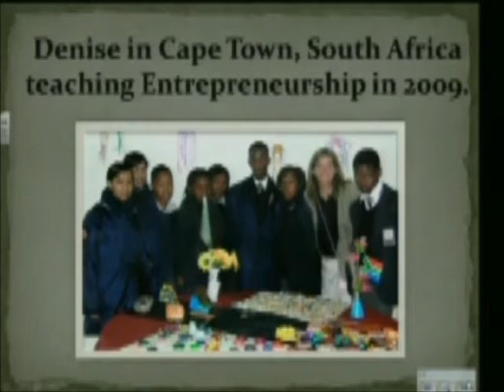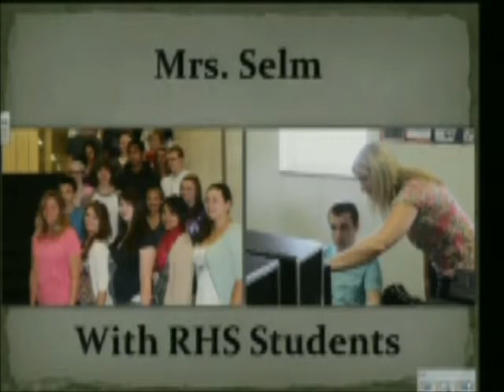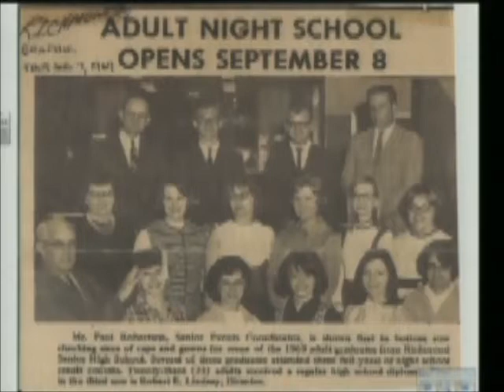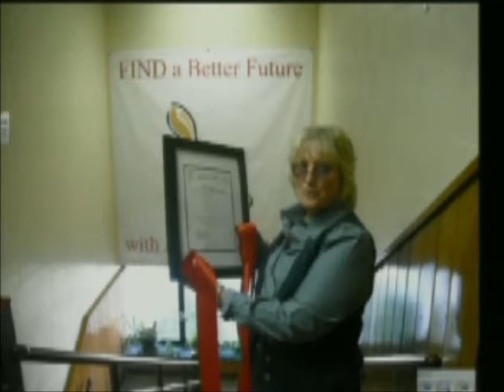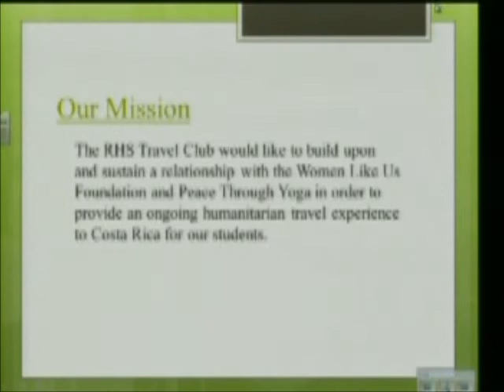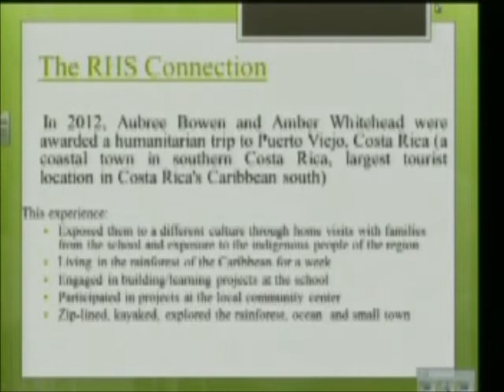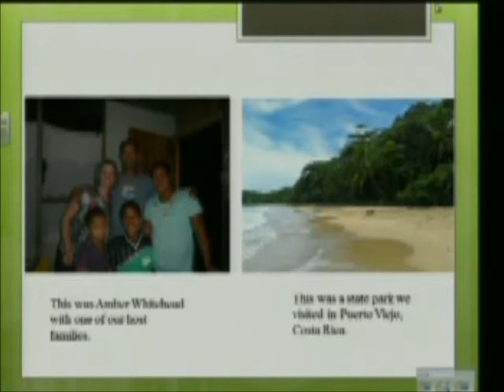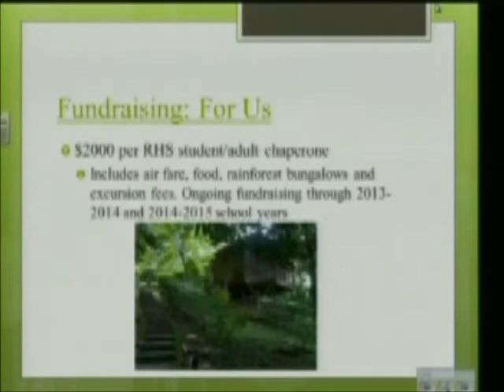January, 22 2014 Board Meeting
January, 22 2014 Board Meeting W R Richmond